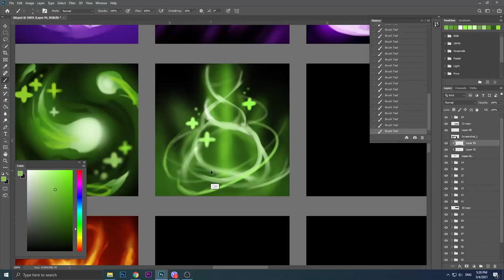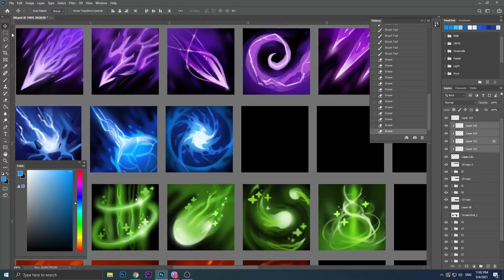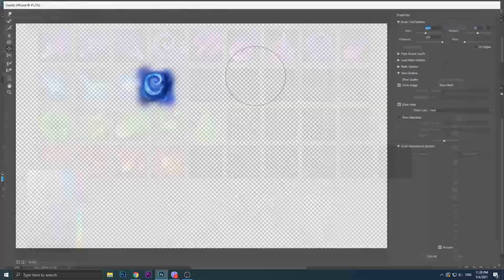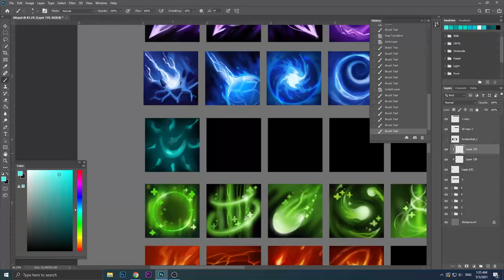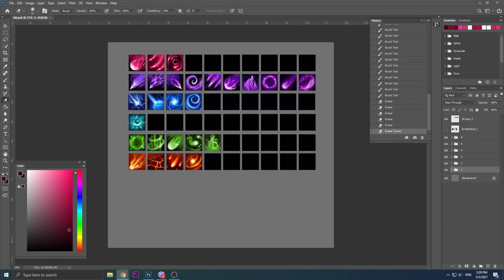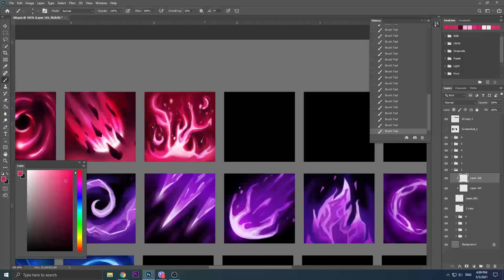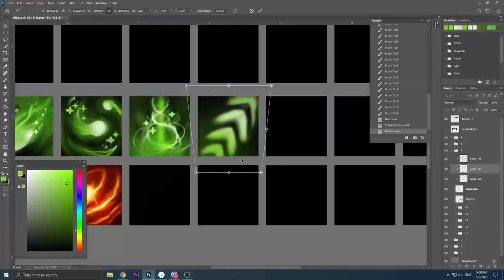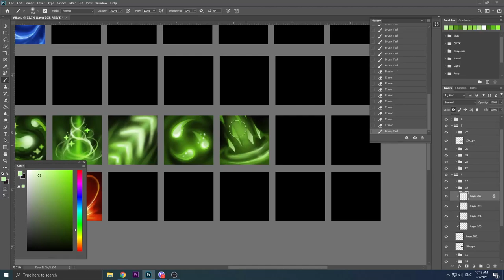Painting GAME ICONS ◈ game art ✐